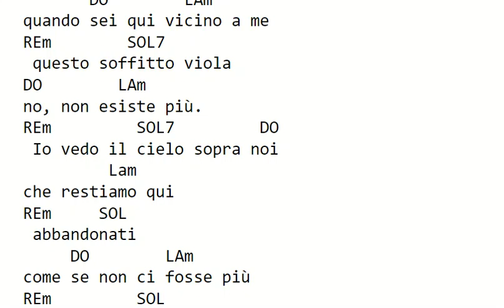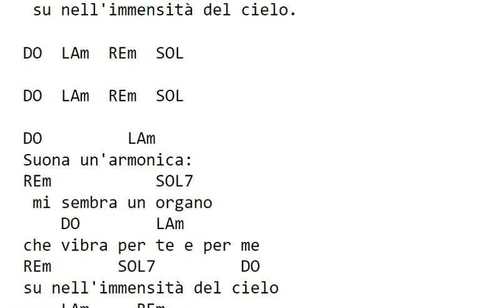Gino Paoli - IL CIELO IN UNA STANZA - accordi e testo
Gino Paoli  -  IL CIELO IN UNA STANZA  -  accordi per chitarra